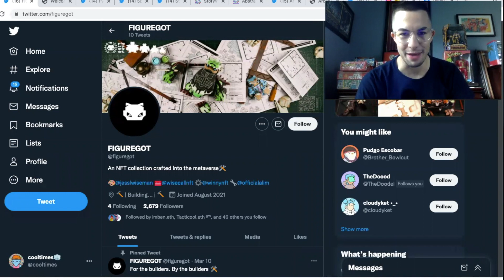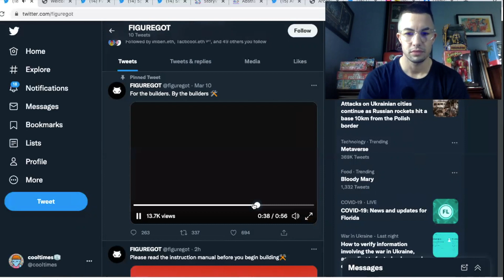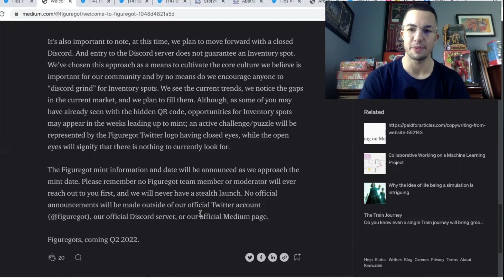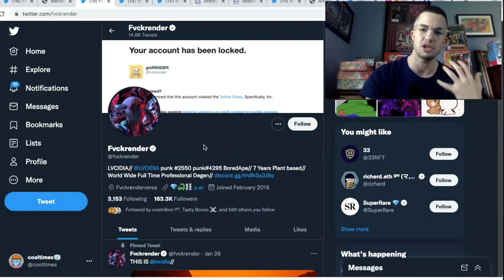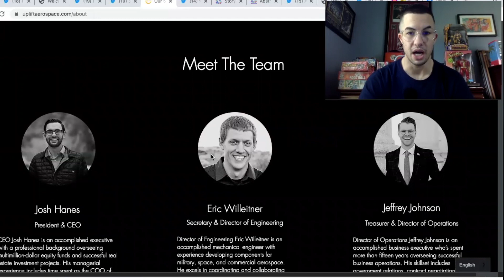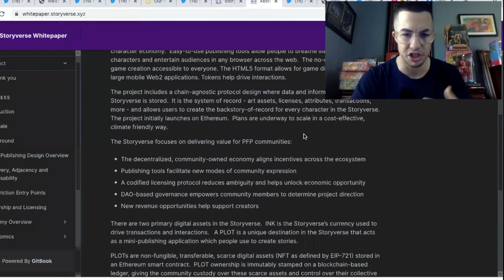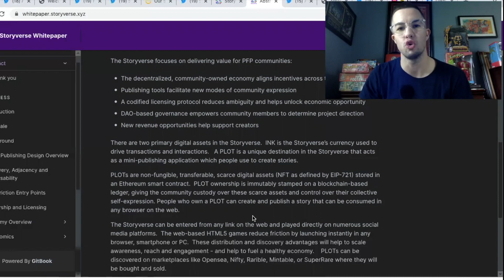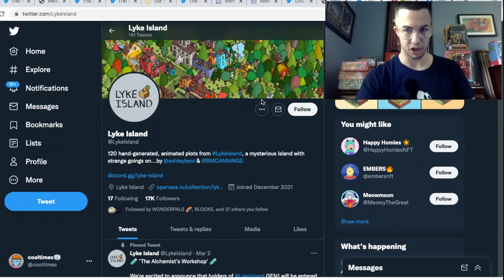LOW COST NFT 10x Mints THAT WILL MOON! | New NFT Projects to Invest In | GET IN NOW!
*NFA* Today, I reveal the alpha on cheap NFT mints that could potentially 10x in March!

100x NFTs, 10x NFT Projects, NFT Projects About to Blow up, Cheap NFTs, Best NFT Sniping Tools

onlysnipers.com for EVERYTHING YOU NEED IN NFT INVESTING

for the FTX app! Code: snipergang